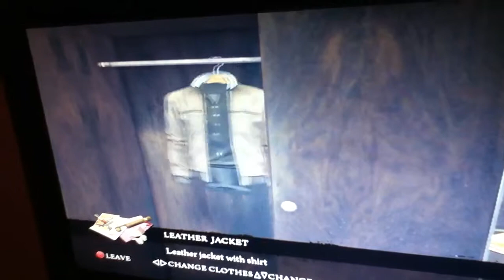Mafia 2 - a lesson in manners achievement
This achievement is done just as you start chapter 5